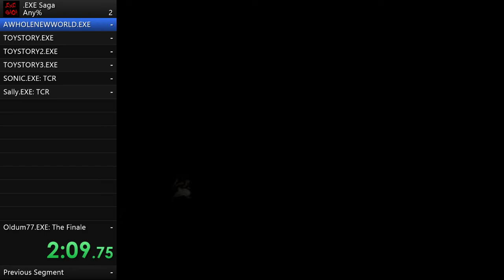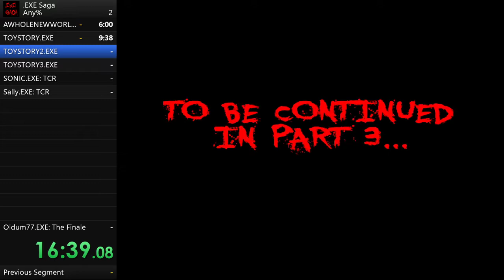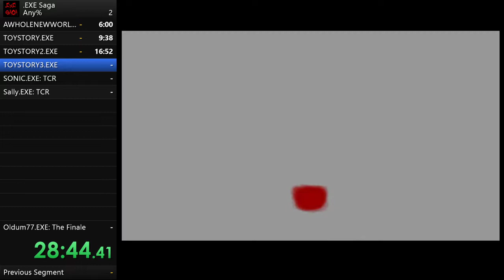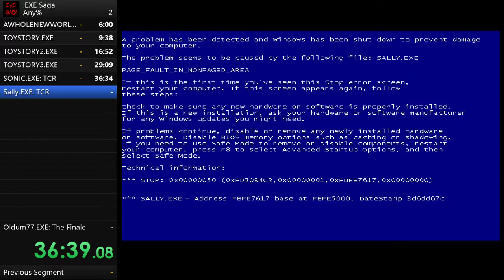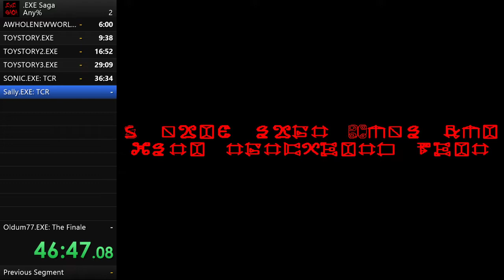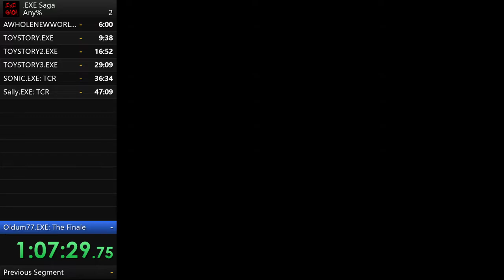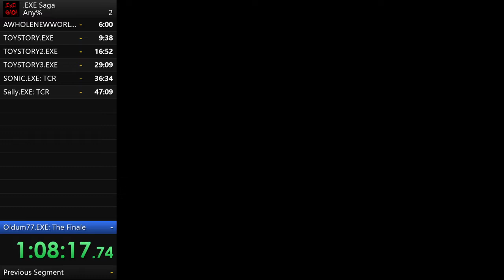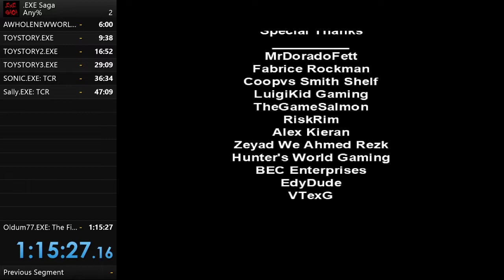(World Record) Oldum77's .EXE Saga Speedrun (Any%) 1:15:27.16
Well, this is a bit of a long one! The longest video I've ever made! It's a speedrun of the entire .EXE Saga that I have created!

And yes, with the impending remakes and stuff, this will be put out of date pretty soon...

The goal is simple. Beat the .EXE Saga as fast as you can! There are some rules, however.

Rule 1: You must achieve the canon endings for each game.
AWHOLENEWWORLD.EXE: Route through with the Peddler and Jafarnie up to the good ending.
TOYSTORY.EXE: Good Ending
TOYSTORY2.EXE: Perfect Good Ending
TOYSTORY3.EXE: Good Ending
SONIC.EXE: Standard Playthrough (Sonic Easter Egg ending is not canon)
Sally.EXE: Ending with Blaze (Sally Easter Egg not required)
Oldum77.EXE: Good Ending

Rule 2: You cannot leave the current game until the last screen (or audio) appears.

Rule 3: It has to be all in one sitting.

As for this run here, meh. I made some huge blunders, especially with TOYSTORY2.EXE. Overall, it could be improved, but this is a long one, so maybe not for a long while. (at which point the remakes will be out, rendering this one useless)

Have fun! It premieres Saturday, March 7th, at 2:00PM (AST).